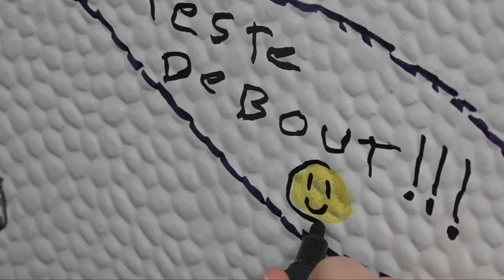Joy for the Planet: Thierry Garance rend hommage à Tignous sur Begoodee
Il n'existe pas de hasard. De passage en Bretagne, j'ai garé mon camping-car sans le savoir en face de la maison de l'artiste Thierry Garance, un résilient qui a fait le choix de servir la beauté, la joie et la lumière malgré de grandes épreuves dont la perte de la mère de ses trois enfants et l'assassinat de son ami d'adolescence Tignous, à la rédaction de Charlie Hebdo en 2015 et d'autres de ses amis et collègues. Un témoignage plein d'espoir et de douceur.